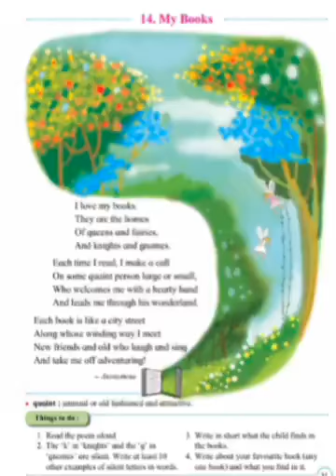4th English Poem 14 My Book